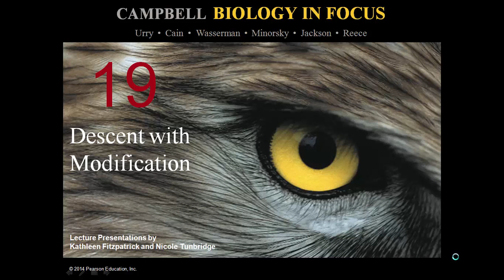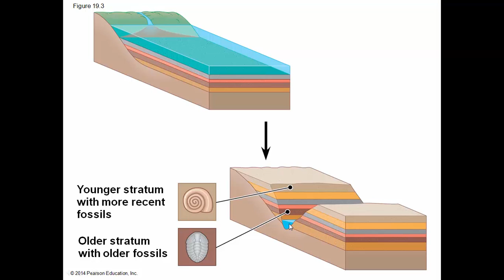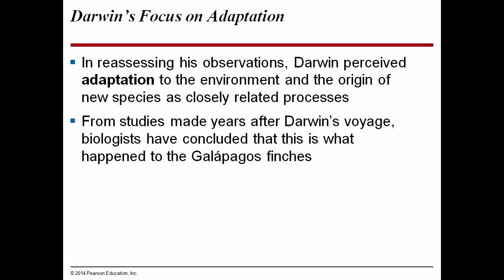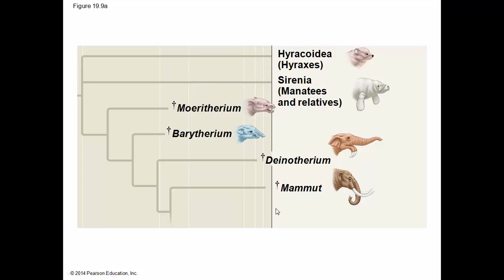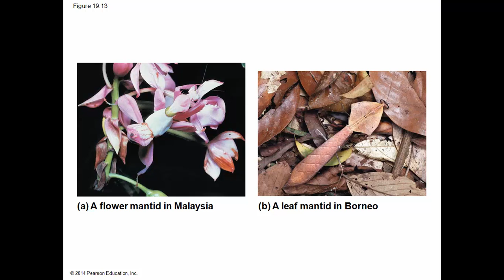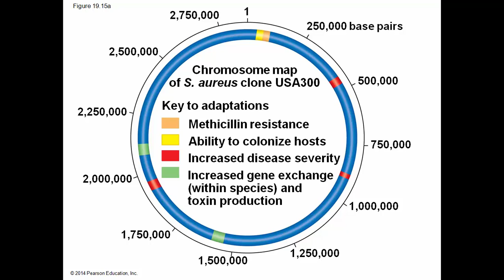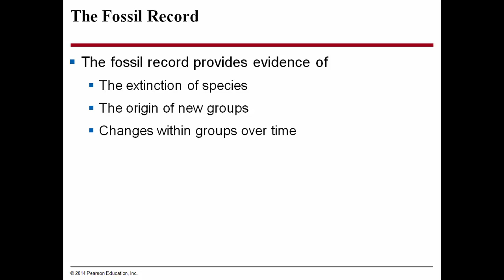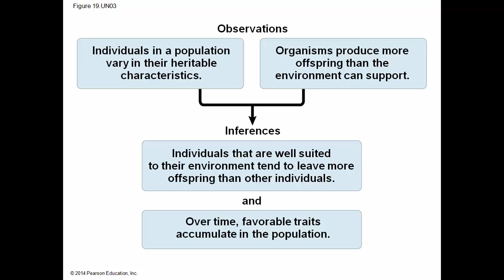Biology in Focus Ch 19 Descent with Modification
Powerpoint lecture for Ch 19 Descent with Modification.